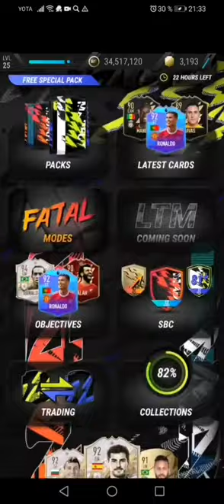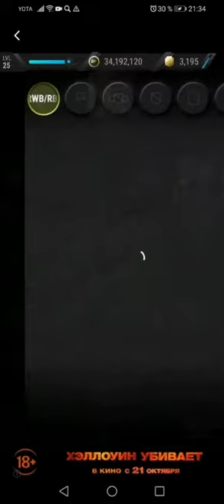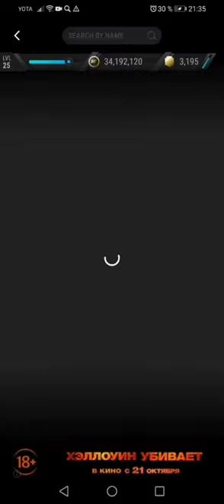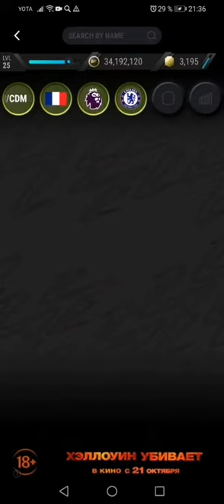СОСТАВ ЗА 5 МИНУТ С ONES TO WATCH MESSI 93 IN MADFUT 22!